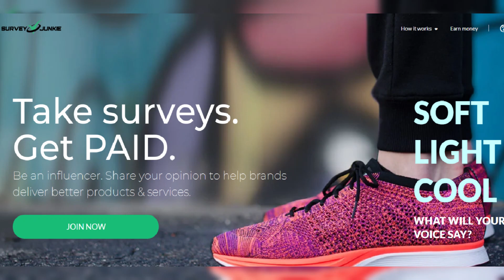Lisa Rinna's Cryptic Instagram Posts: Throwing Shade at RHOBH Co-Stars' Separations?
In this video, we delve into whether Lisa Rinna from The Real Housewives of Beverly Hills may have thrown some subtle shade at her co-stars' recent separations on Instagram. Are her cryptic posts a sign of tension within the RHOBH cast? Let's break it down and see if there's more to these social media interactions than meets the eye.